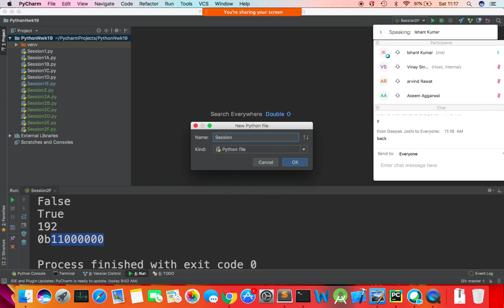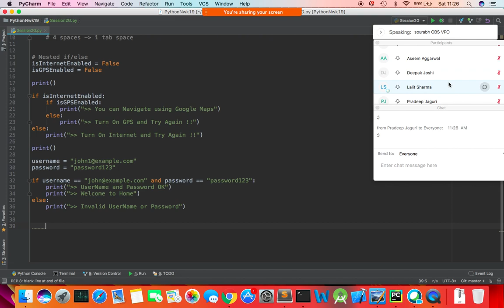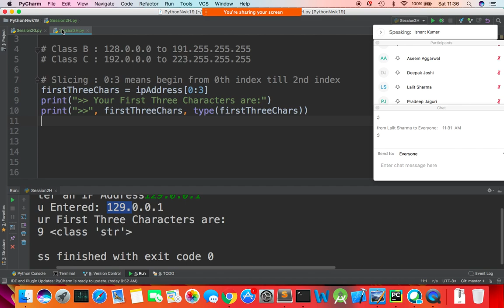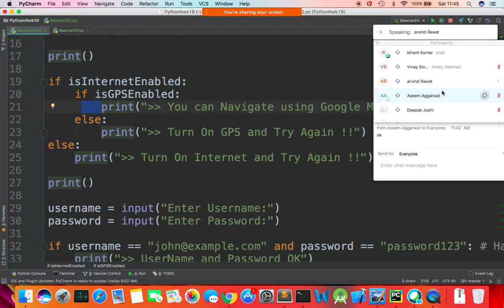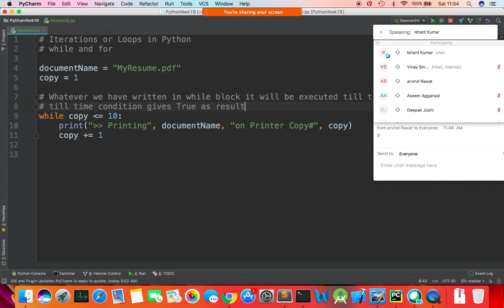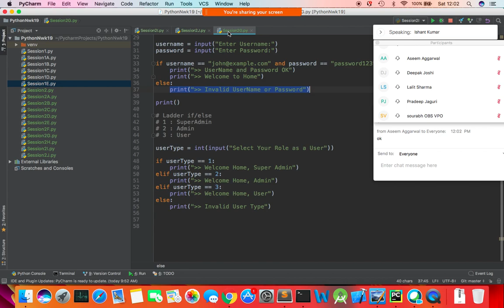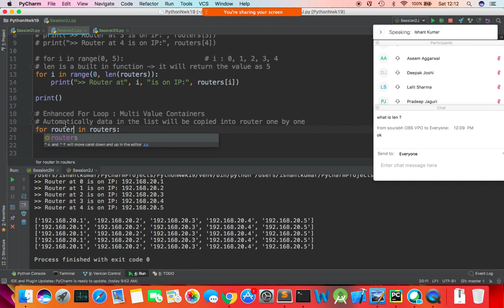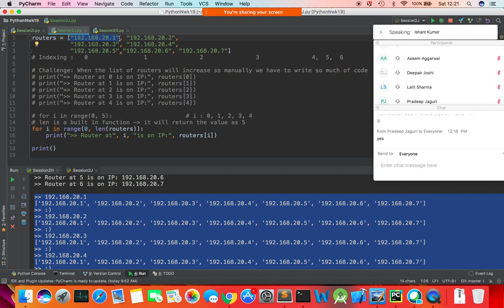Python For Network Engineers - if else conditional constructs and Loops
Conditional Constructs
if/else
nested if/else
ladder if/else

while loop
for loop
the enhanced or for-each loop